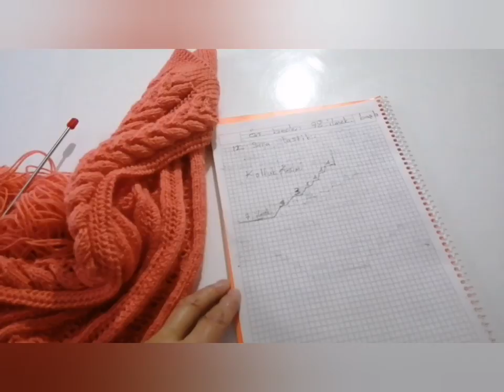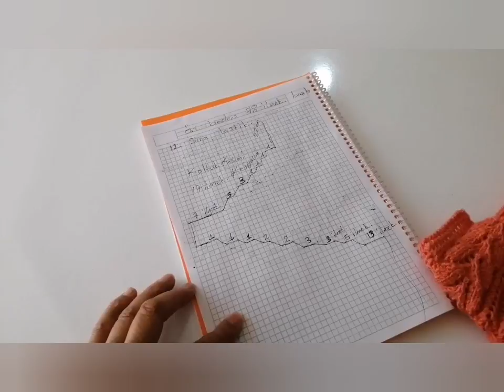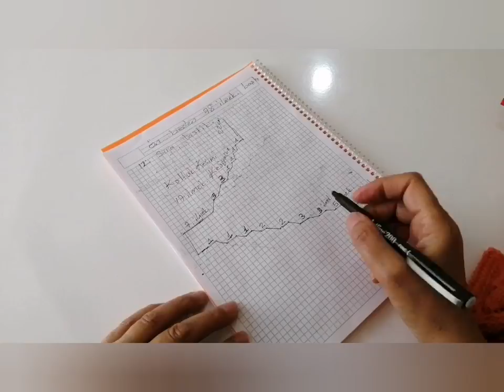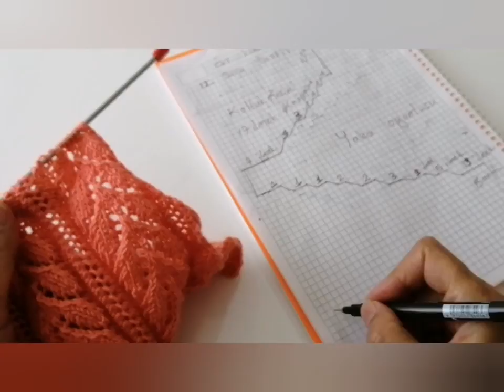42 Beden ÇEYİZLİK Hırka (sağ ön beden, koltuk KESİMİ, yuvarlak yaka KESİMİ. 3 bölüm) # KNİTTİNG